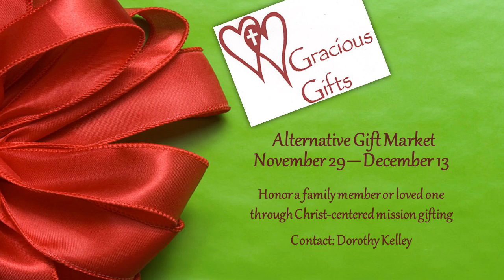Crossroads Gracious Gifts 2020 Traditions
Gracious Gifts provides a way to honor the significant people in your life while supporting the life-changing work of our ministry partners.